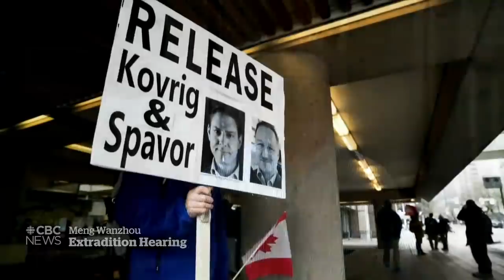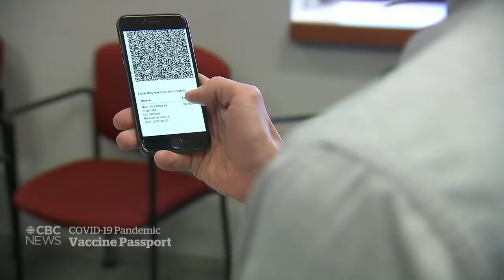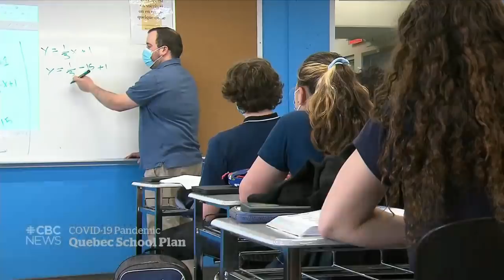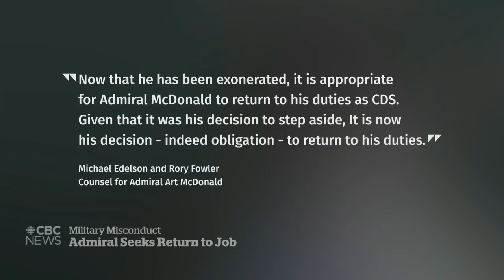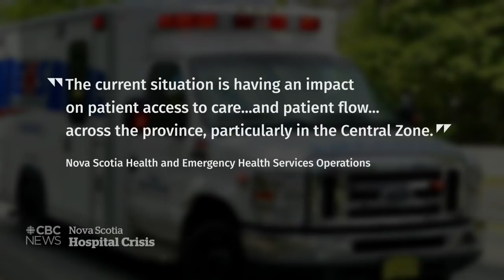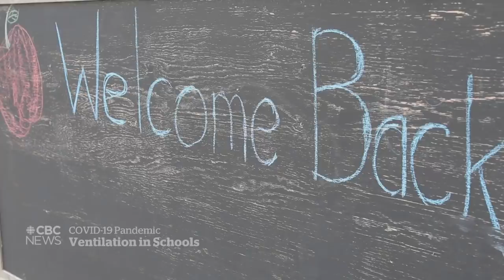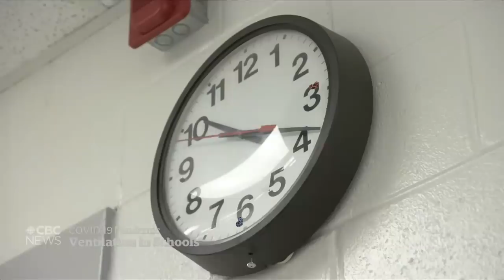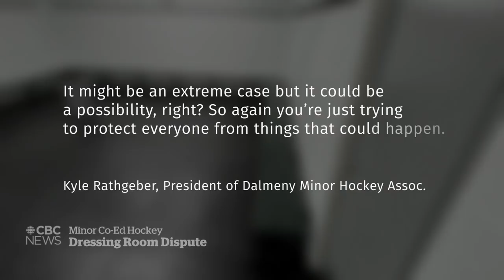CBC News: The National | Canada-China relations, Vaccine passports, Perseid meteor shower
August 11, 2021 | The sentencing of two Canadians in China and the formal start of Meng Wanzhou’s extradition hearing mark a pivotal week in the relationship between Ottawa and Beijing. A vaccine passport for international travel should be available by this fall. Plus, how to watch the Perseid meteor shower.

00:00 The National for August 11, 2021
01:13 Meng Wanzhou extradition hearing underway
04:06 Michael Spavor, Michael Kovrig: Ottawa's next steps
06:50 Canada's COVID-19 vaccine rollout
07:04 Feds working out details of vaccine passport
08:53 Quebec begins testing vaccine passport
09:23 Winnipeg Jets fans must be vaccinated
09:40 Western, U of T to require COVID-19 vaccinations
09:56 Quebec ditches classroom bubbles, masks
12:37 Heat wave could worsen B.C. wildfires
15:16 Extreme heat blankets Toronto
15:33 Art McDonald won’t return to leading military yet
17:53 Majority of Afghanistan back under Taliban control
21:12 Alberta nurses protest pay cuts
21:39 N.S. senior waits hours for an ambulance
24:14 Improving indoor air quality for students
32:51 Saskatchewan hockey dressing room dispute
39:35 Mike Richards, Mayim Bialik to host Jeopardy
40:22 Watching the Perseid meteor shower
43:16 The Moment